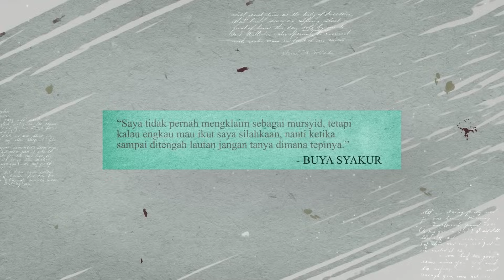Nabi Muhammad Itu Apakah Makhluk Fiktif Atau Realita ? - Buya Syakur Yasin